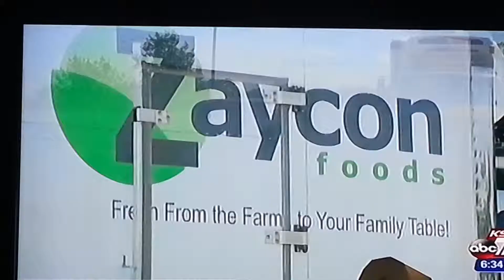News Interview for KSAT12 in San Antonio.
News Interview for KSAT12 in San Antonio. Was picking up my Zaycon order. Was not expecting to see them there.